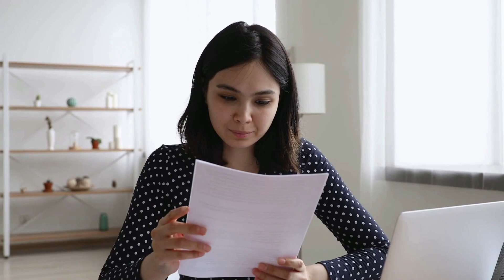नए all-program draw में Canada का CRS Score गिरा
Video Description: क्या आप जानते हैं कि नए all-program draw में आईटीए का सीआरएस स्कोर कम हो गया है? आईआरसीसी ने अठारह महीने के अंदर लगातार दूसरा all-program draw निकाला है। Canada ने बीस जुलाई को permanent residence के apply करने के लिए एक हज़ार सात सौ पचास एक्सप्रेस एंट्री उम्मीदवारों को invite किया। दो हज़ार बाईस में, कनाडा Express Entry के ज़रिये पचपन हज़ार नौ सौ immigrants का स्वागत करने की राह पर है, फिर दो हज़ार चौबीस तक लक्ष्य बढ़कर एक लाख ग्यारह हज़ार पाँच सौ हो जाएगा।